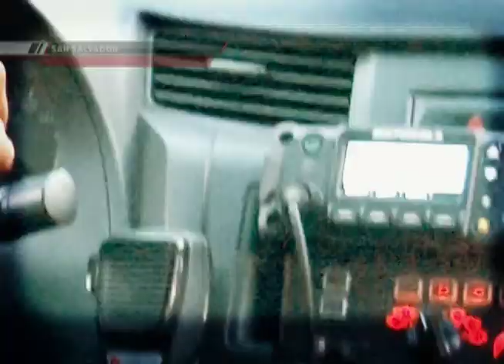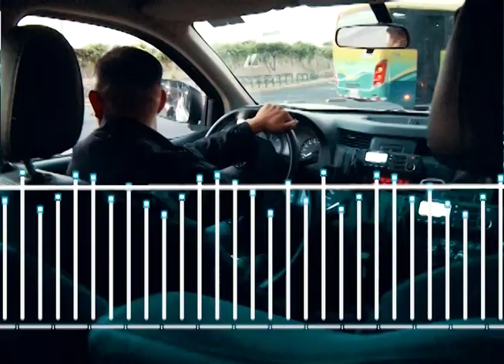Buscando malacates - C21